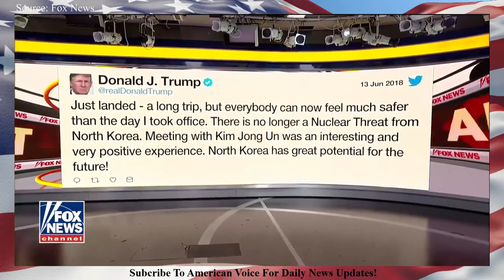"MASTER Deal Maker & Negotiator" Kellyanne Conway Speaking About Donald Trump & Kim Jong-un Meeting